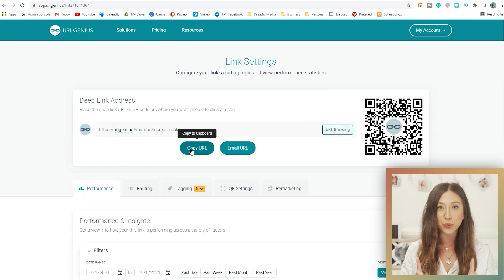3 Controversial YouTube Tips & Tricks For Beginners | Advice for new YouTubers!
There are definitely going to be some people that disagree with these 3 controversial YouTube tips and tricks for beginners. BUT this is advice I wish someone told me when I was a new YouTuber.

Here's the teleprompter I use:

TIMESTAMPS:

0:00-0:20 Intro
0:20-0:36 Shoutouts
0:36-0:52 Disclaimer: These tips are not for everyone!
0:52-3:33 Controversial Tip #1
3:33-5:09 YouTube Hack!
5:09- 6:40 Controversial Tip #2
6:40-8:00 Controversial Tip #3

 MORE MILLIE!